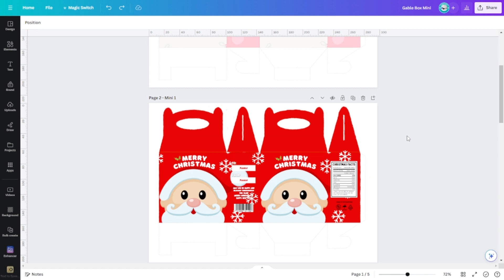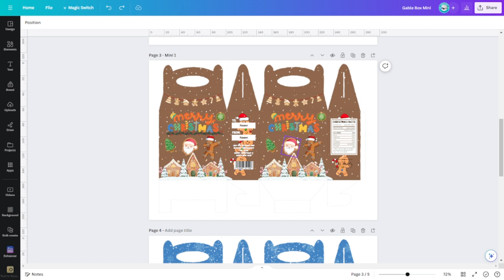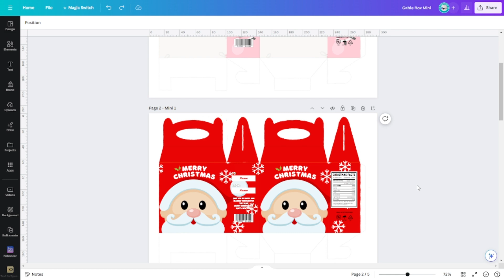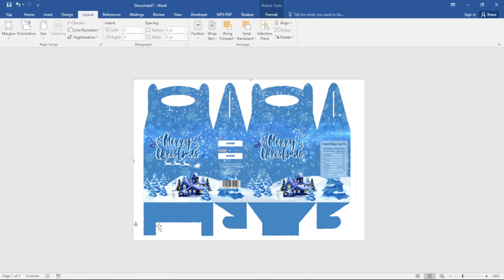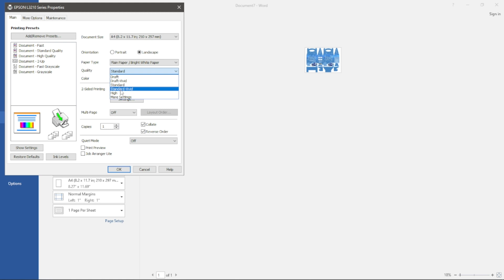GABLE BOX MINI | CANVA TEMPLATE EDITABLE GAMIT ANG FREE ACCOUNT | READY TO PRINT | TAGALOG TUTORIAL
Need  Canva Account?
CREATE DESIGN NOW!

Gusto mo mag benta ng DIGITAL PRODUCTS? Create na ng Account for FREE!